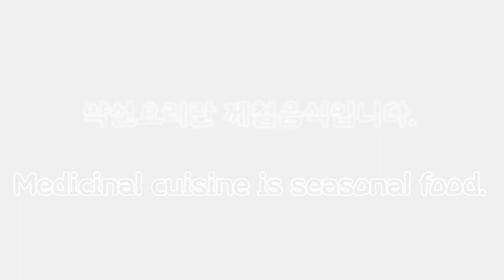깻잎들기름막국수 - 업그레이드된 들기름막국수